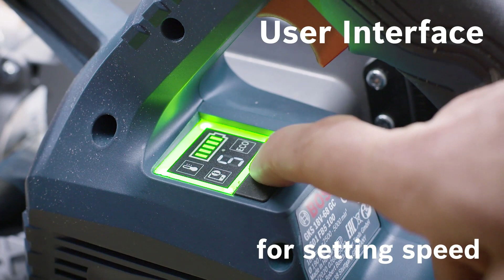GKS 18V-68 GC 190mm 18V 2 x 5.5Ah Li-Ion ProCORE Brushless Cordless BITURBO Circular Saw | Screwfix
Professional circular saw delivers cordless flexibility with strong performance equal to 1800W corded saws. Provides complete manoeuvrability and cordless freedom. Innovative, ergonomic auxiliary handle allows tool control in all cutting positions whilst the comfortable and intuitive depth adjustment enables simplicity when cutting.